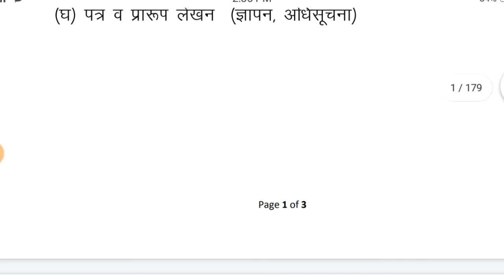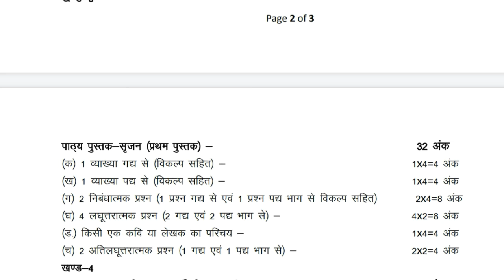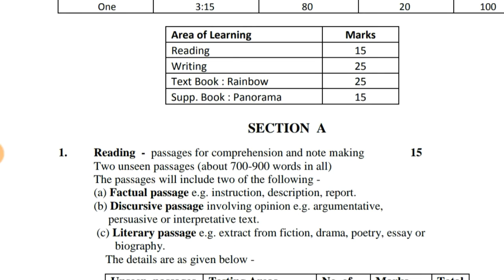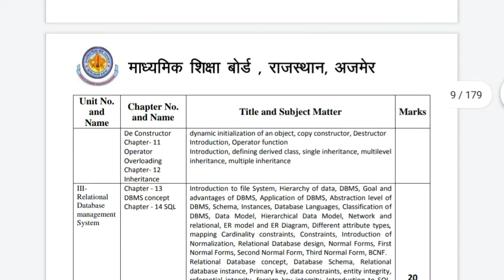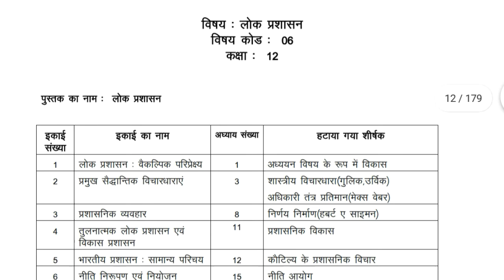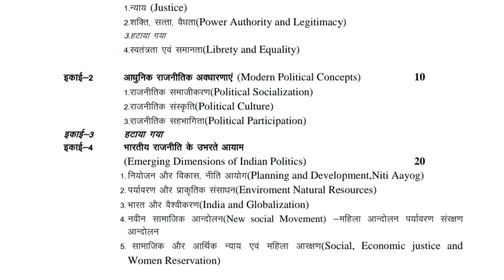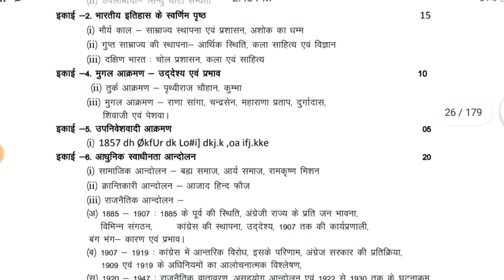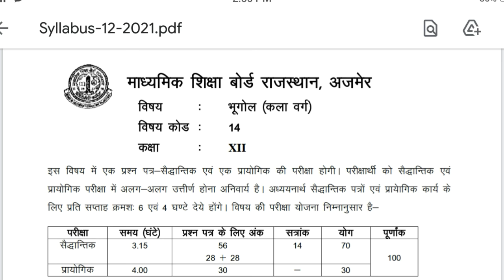RBSE 12th New Syllabus 2020-21|12th class ka nya syllabus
RBSE 12th New Syllabus 2020-21|RBSE New Syllabus 2020|12th class ka nya syllabus|rbse new